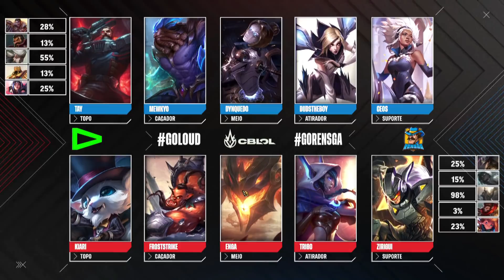CBLOL 2021: 1ª Etapa - Fase de Pontos | LOUD x RENSGA (1º Turno)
CBLOL 2021: 1ª Etapa - Assista ao VOD do primeiro turno entre LOUD (LLL) x RENSGA (RNS) na Fase de Pontos.